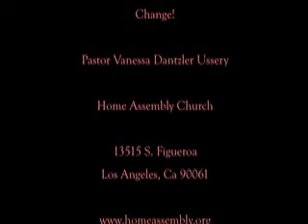Baptism Pt 4 (Home Assembly Church)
Pastor Vanessa Ussery preaches on water baptism.